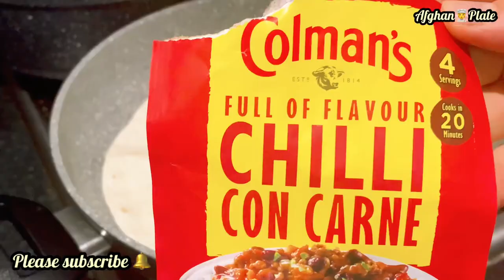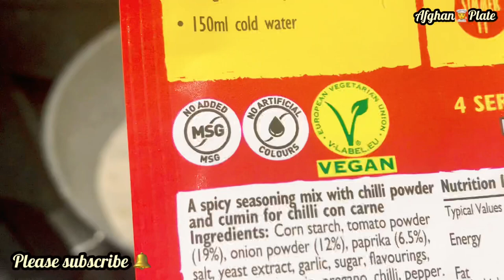Quick Homemade Burritos Recipe!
The tastiest burritos can be made at home, so learn how! The greatest mince meat burrito is made using this recipe.  Mincemeat in various flavours, rice, corn, beans, lettuce and cheese are all included in this burrito. If you believed that burritos could only be consumed outside, you were mistaken; you can now make them at home, and they will be more tastier.

INGREDIENTS-
- 4 Tablespoons of oil
- 1 large onion
- 1/2 kg mince meat
-1 teaspoon of black pepper
- 1/2 cup of hot water
- 1 table spoon oil
-1/2 cup rice pudding
-150ml of hot water
-1/2 teaspoon of salt
- 2 tablespoon of curry mince meat masala
- boiled sweet corn

Welcome to my latest YouTube cooking tutorial! Today, we're going to be making a mouth-watering Mexican Burrito that's sure to satisfy your cravings for delicious, hearty food. This recipe is packed with flavour and is easy to make, perfect for those busy weeknights when you want something quick and tasty.

In this tutorial, I'll be guiding you through the entire process of making a delicious and authentic Mexican Burrito. From preparing the filling to wrapping it all up in a warm tortilla, you'll learn all the tips and tricks you need to create a burrito that's bursting with flavour.

I'll be sharing some insider secrets and pro tips that will make your burrito-making experience easier and more enjoyable. This video is perfect for both experienced cooks and beginners, and it's a great way to expand your culinary horizons.

So come along with me and let's make a delicious Mexican Burrito that will have your taste buds dancing with joy! Let's get cooking!